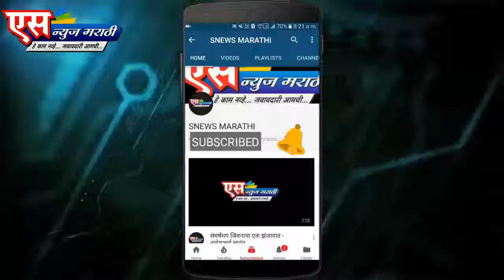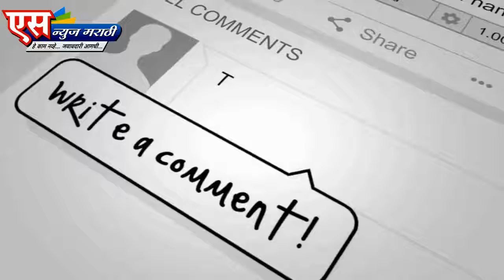शिवसेनेच्या वतीने वारीसाच्या पुतळ्याचे दहन.| SNEWS MARATHI